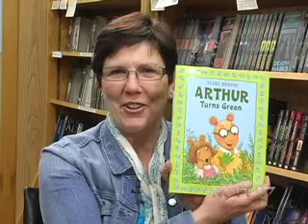Authors Revealed: Marc Brown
For the first time in nearly a decade Arthur is back!  Marc Brown has captured the hearts of both young and old with his children's series "Arthur" since 1976.  The series focused on Arthur the aardvark going through situations that young kids often face.  Our own Becky Anderson sits down with Brown to talk about his newest book "Arthur Turns Green" in this week's edition of Authors Revealed.